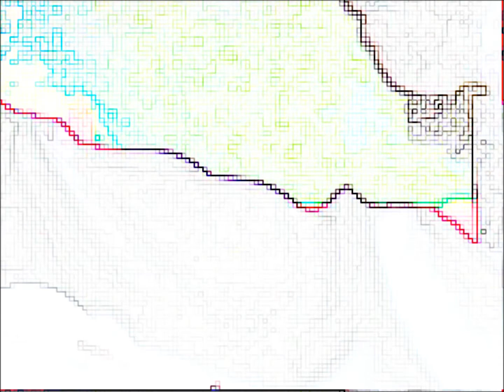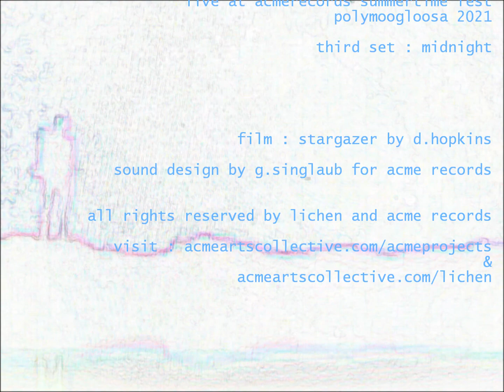lichen live at acme records summertime fest - polymoogloosa 2021 - third set - midnight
polymoogloosa set three...midnight
lichen performs live at acme records summertime fest

lichen - synthesizers
video - d.hopkins
sound design - g.singlaub

this is an acme arts collective collaboration